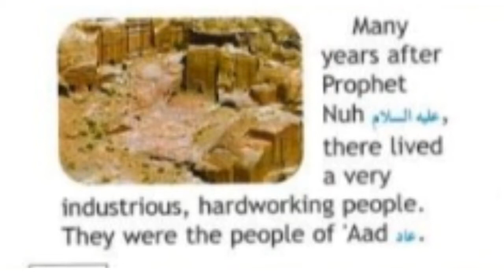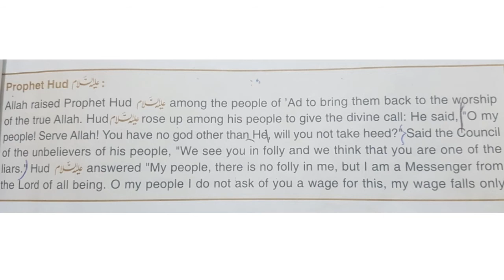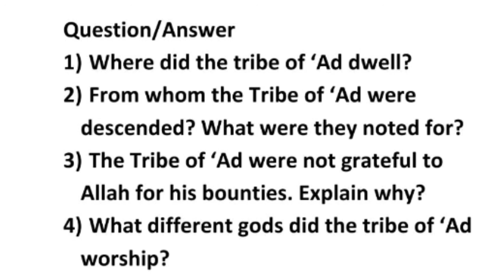Level: VIII Islamiyat (Week 5 , 6) Secondary Teacher Miss Tehreem